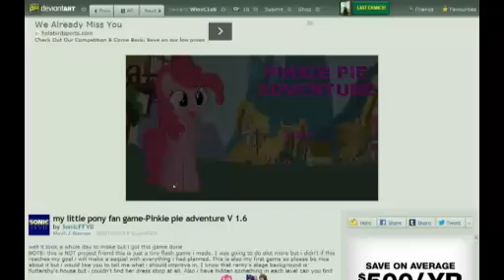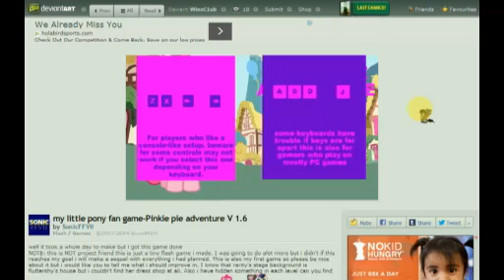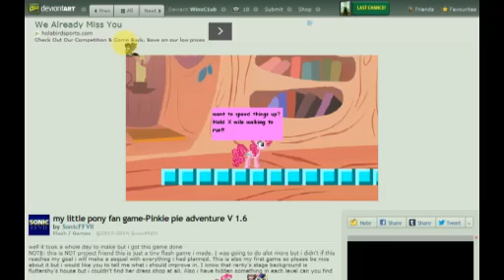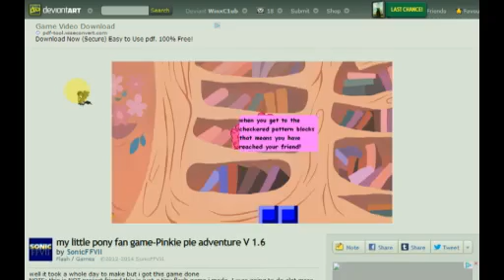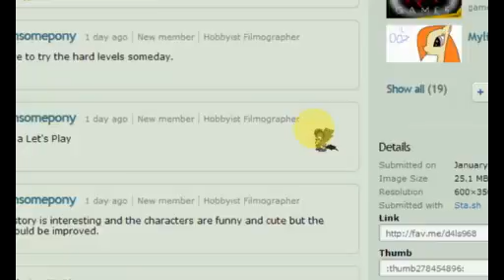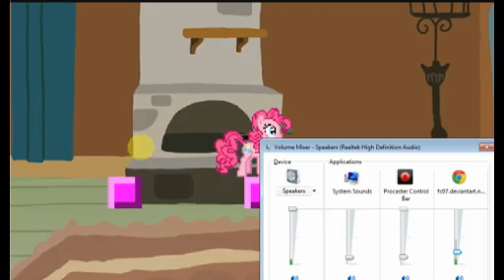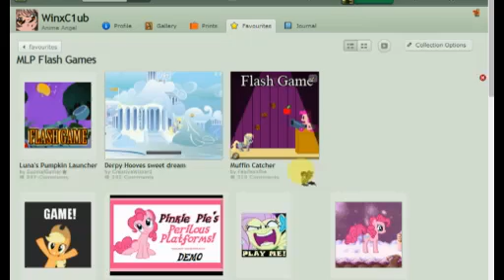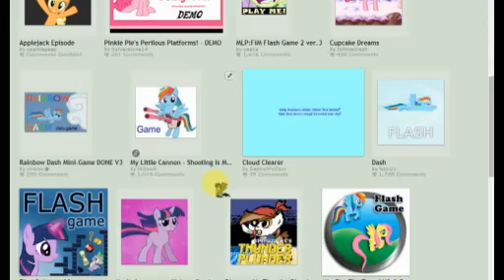Anti Bullying Stream(Games)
This was originaly going to be a simple fundraiser stream to raise money for JitterbugJive and JestreDeRama, but the day of the stream I had to deal with a creep trying to tell me to stop because "they don't deserve it" or "they're just being dramatic", and many other things that showed that he did not care at all that they were being targeted by a cyber bully. I tried to tell him that it was due to bullying, and he kept turning it around and denying everything wrong with the bullying situation. So, I got fed up, and this stream is now dedicated to anti-bullying.